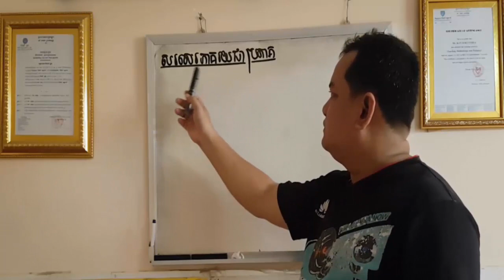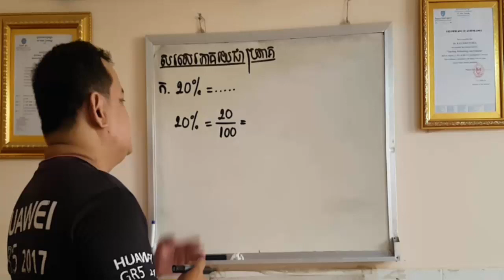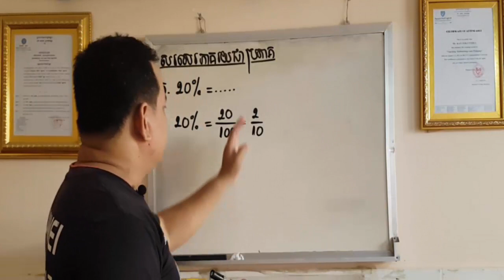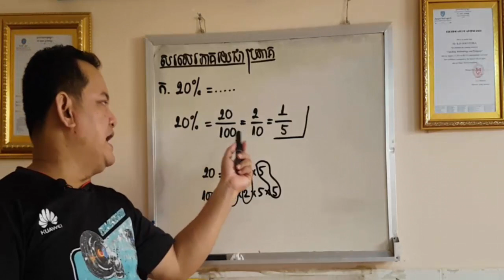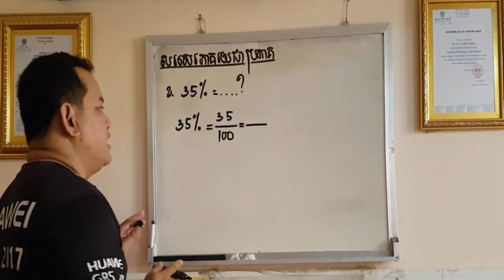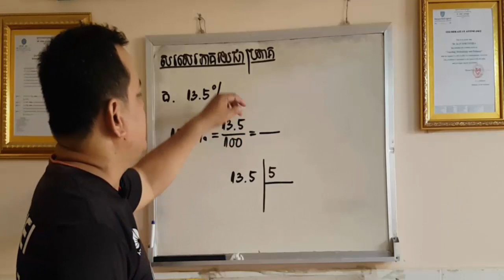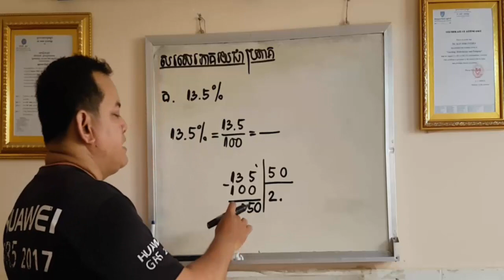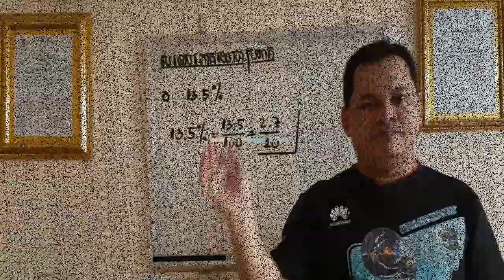គណិតវិទ្យាថ្នាក់ទី៦ សរសេរភាគរយជាប្រភាគ Convert Percent To Fraction